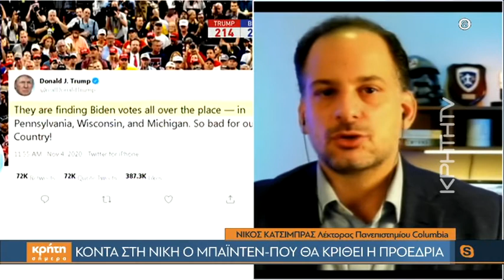Αμερικανικές εκλογές: Ο Λέκτορας του Πανεπιστημίου Columbia στην "Κρήτη Σήμερα"